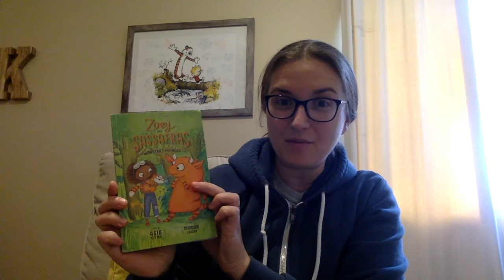Zoey & Sassafras: Monsters and Mold Pt 4